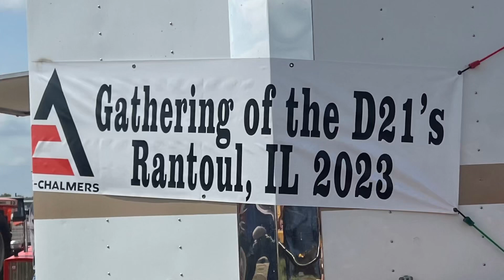Half Century of Progress 2023 Gathering of the D-21’s Rantoul, IL 2023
Allis Chalmers D-21’s at the 2023 Half Century of Progress